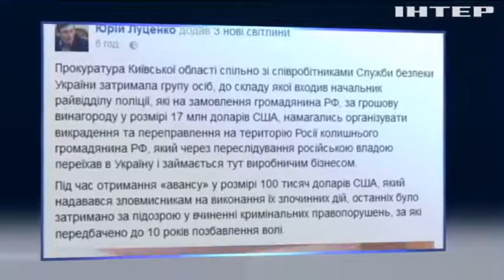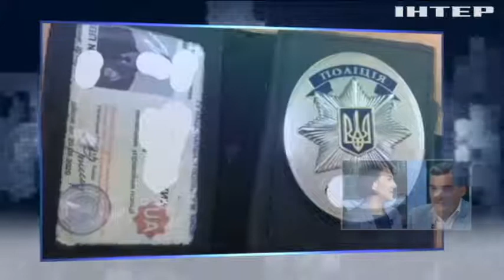ГПУ раскрыла похищение человека по заказу из России